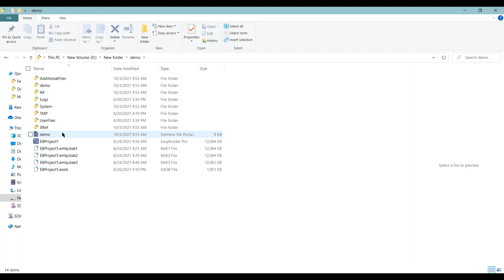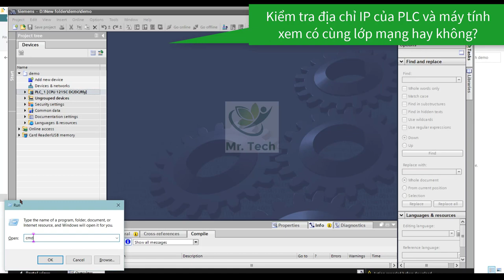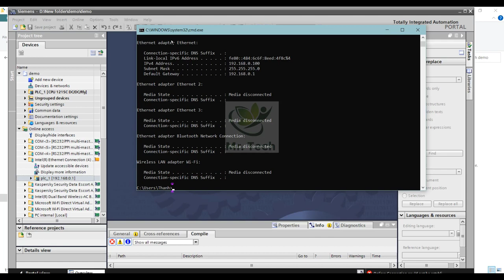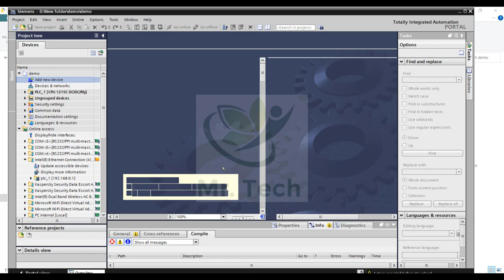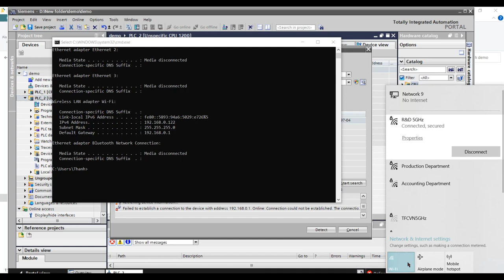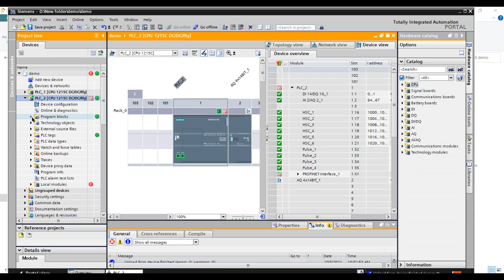Lỗi kết nối PC với PLC S7 1200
Bài hát
Invisible Beauty
Nghệ sĩ
Aakash Gandhi
Đĩa nhạc
Invisible Beauty